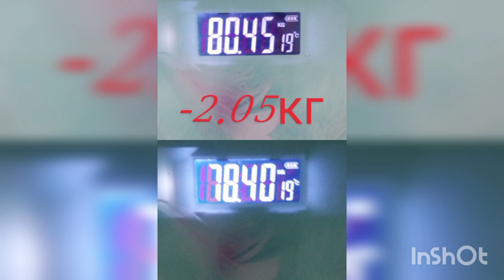неделя 1 "я худею" минус 2,05кг